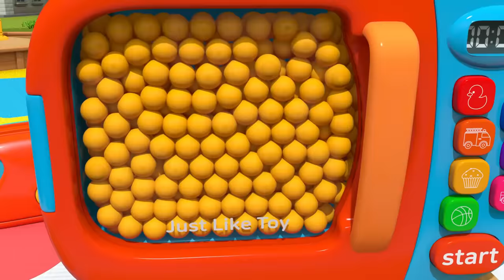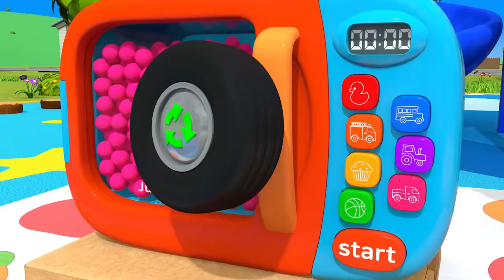Learn Colors with Magic Oven and more! | +Compilation | Nursery Rhymes | ToyMonster & Kids Song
We hope you’re having a fun time with all your friends here at Toymonster.

All of our content is 100% original. It is written and produced exclusively for this YouTube channel. All original and adapted songs, and all arrangements, copyright Toymonster - Nursery Rhymes.